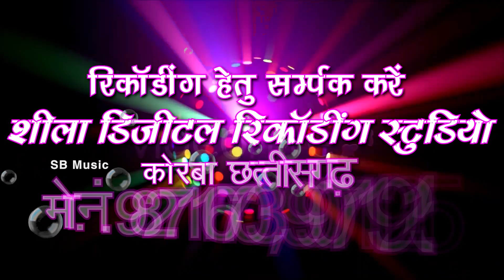Mor Nava Nava Girlfriend Mast Lage Re | Dj Somar Say Remix Manoj Soni Shashilata Chhattisgarhi Gana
Song : Mor Nava Nava Girlfriend Mast Lage Re
Singer : Manoj Soni Shashilata
Lyrics : Vijay Singh Dmali
Music Composer : Bablu Mahant
Rhythm : S.K Lahor
Ped : Suraj Diwana
Benjo : Narendra Ghritlahre
Producer : Shri Ram Rathore
Director : Shri Ram Rathore

5. SHILA STUDIO KORBA